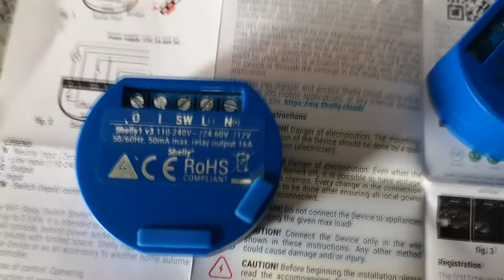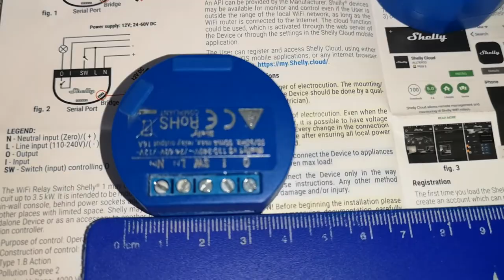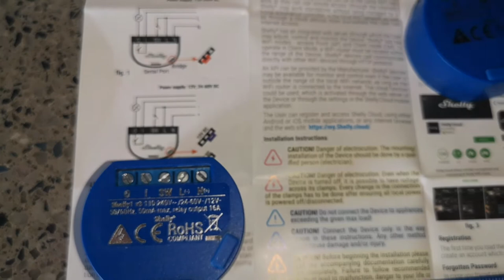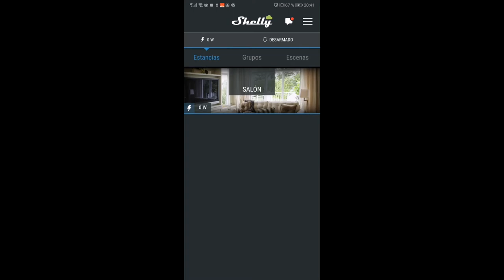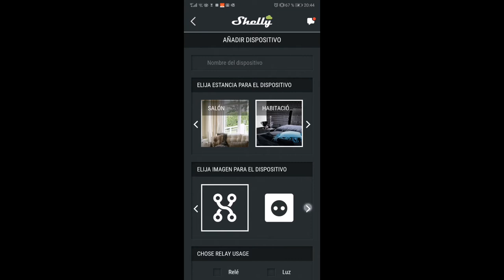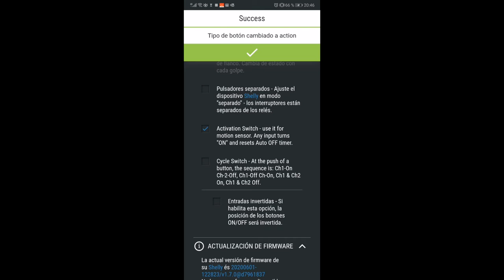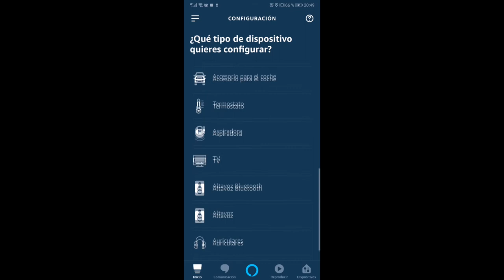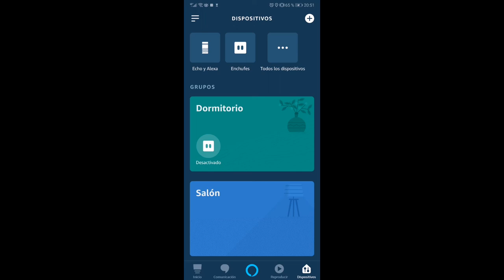Domotica Shelly 1 binario y controlado por alexa